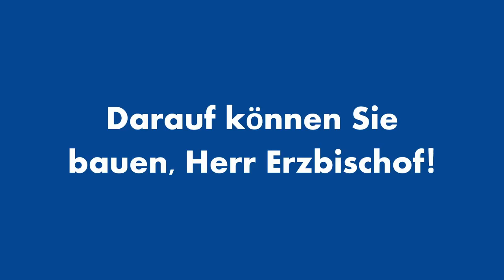Hamburgs katholische Schüler begrüßen ihren neuen Erzbischof Stefan Heße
Wenn ein Kölner nach Hamburg kommt, um hier Erzbischof zu werden, ist das schon einen Begrüßungsfilm wert :-)
Schülerinnen und Schüler der katholischen Schulen in Hamburg begrüßen Erzbischof Stefan Heße auf ihre Art und Weise ...